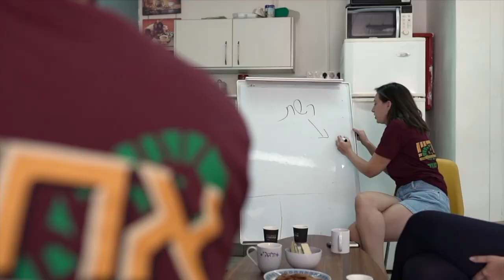Why Israel Trains Their Youth for Leadership | Insights on TBN Israel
On this episode of Insights: Israel & the Middle East, host Mati Shoshani speaks with Amir Strugo, CEO of Aharai. Amir shares how the Aharai organization gives opportunity to every young Israeli to reach their full potential and become leaders in the IDF and society. Hear from Yoram Shmuel Yair, who served in the IDF for 35 years, and his thoughts on leadership in Israel.

0:00 Intro
0:33 Aharai
2:25 Becoming a Leader
3:52 Why Be a Leader?
5:21 Leadership in Israel